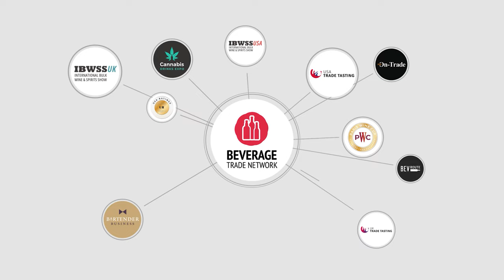How to Optimize Your Bar Operations | Inside The Drinks Business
Join Sid Patel, CEO of Bartender Spirits Awards & Beverage Trade Network, in a captivating conversation with Julieta Campos, Beverage Director at The Fifty/50 Group. With this episode we also bring you back Inside The Drinks Business. She gives insights in a very precise and clear way on a) how bars can generate more profit b) run an efficient operation c) staff planning and optimization d) where you are leaving money on the table and more...

Campos brings to the Fifty/50 Group an expansive repertoire of skills and knowledge surrounding front-of-house and behind-the-scenes beverage operations. After jumpstarting her career at Grant Achatz’s The Aviary, she spent the next several years honing her skills behind the bar at The Berkshire Room until she took over the beverage program at The Whistler. In 2018, Campos was recognized in NewsFeed’s 40 Under 40 list as a rising star in the industry. That same year, she also received a Jean Banchet Award nomination for Best Mixologist.

Julieta Campos is also a judge at the Bartender Spirits Awards, which is America's leading competition for spirits brands looking to grow in the on-premise channels of USA.